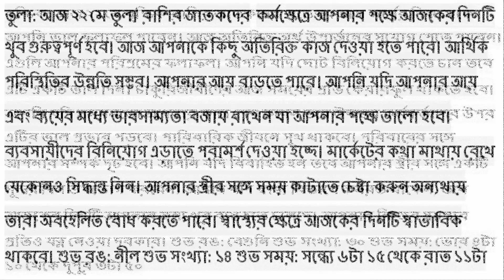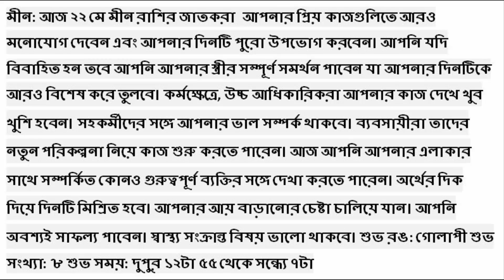আজকের রাশিফল থেকে জেনে নিন কেমন যাবে আপনার দিনটি | দৈনন্দিন ভবিষ্যদ্বাণী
পুরাতন জ্যোতিষ শাস্ত্রে যেমন দৈনিক রাশিফল প্রতিদিনের ঘটনার ভবিষ্যকথন করে, তেমন সাপ্তাহিক, মাসিক তথা বার্ষিক রাশিফল যথাক্রমে সপ্তাহ, মাস এবং বছরের ভবিষ্যৎবাণী করে। জ্যোতিষে ১২টি রাশি রয়েছে, একইরকম ভাবে ২৩টি নক্ষত্রও রয়েছে, যার ভবিষ্যদ্বাণী করা হয়ে থাকে।
আজ কোন রাশির জাতকদের ভাগ্য ভালো হবে এবং কারা সমস্যায় পড়বে, তা জেনে নিন আজকের রাশিফল থেকে, কেমন যাবে আপনার দিনটি৷

প্রতিটা সুখবর পেতে আজই আমাদের চ্যানেলের সাথে যুক্ত হয়ে যান এবং বেল আইকনটি টিপতে ভুলবেন না